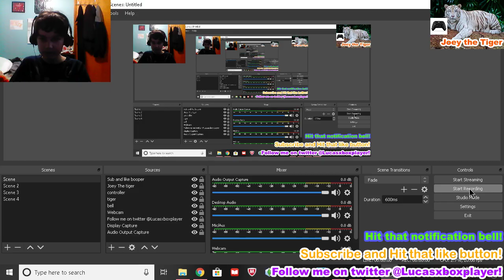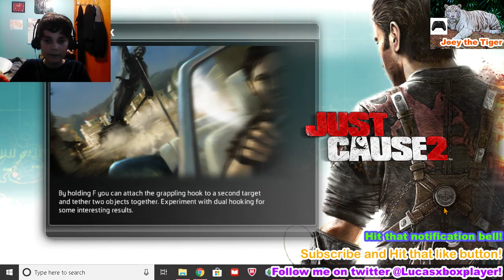Just Cause 2 Modded Ep.4 Chaos on the Highway!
In this episode I beat the final boss and then cause chaos on the highway!